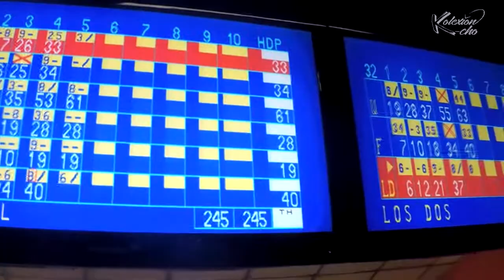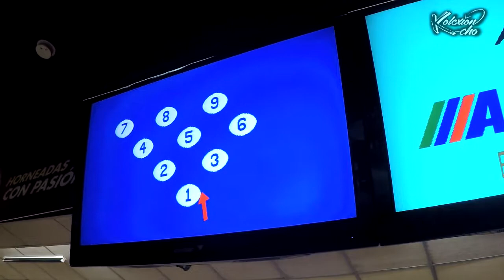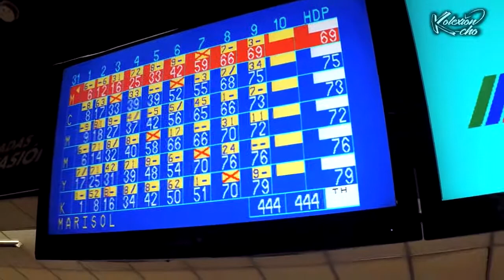Una noche de bolos y grandes amigos (Boliche)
Hola coleccionistas, en esta ocasión jugamos unas cuantas líneas de boliche y convivimos con unos traguitos, porque como dicen, la vida es mejor cuando tienes con quien compartirla, y entre amigos siempre surgen momentos que atesorar.